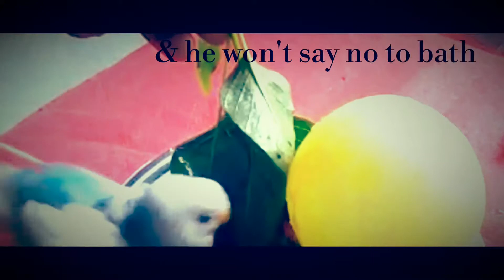Cherry budgie glimpse